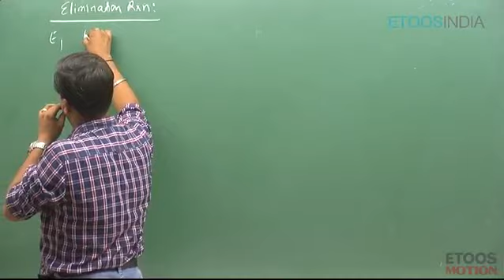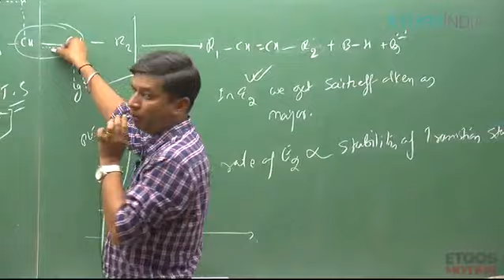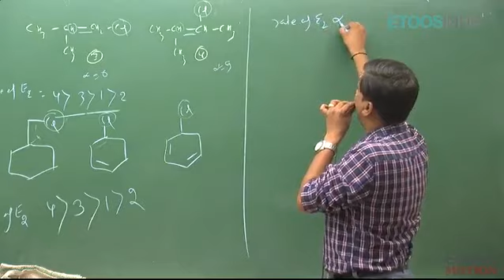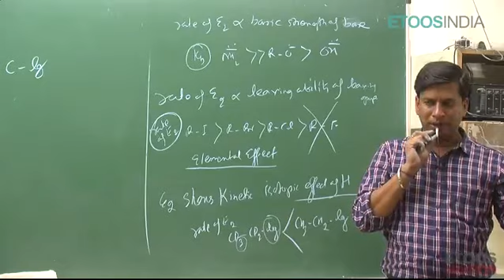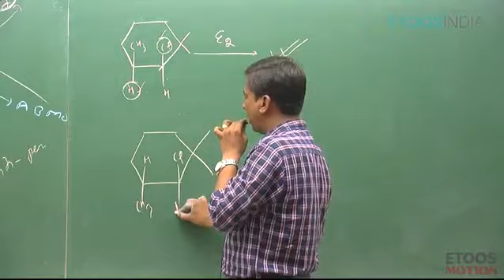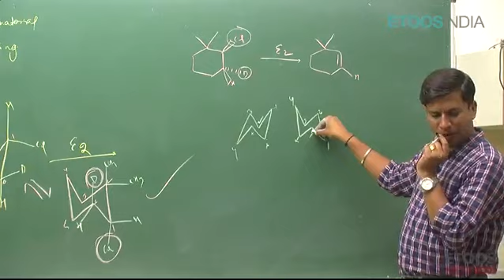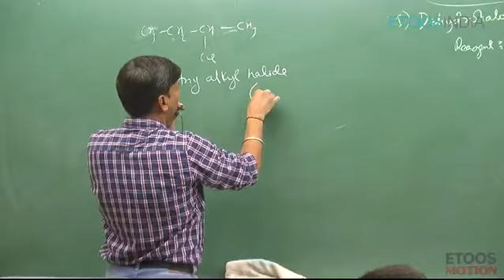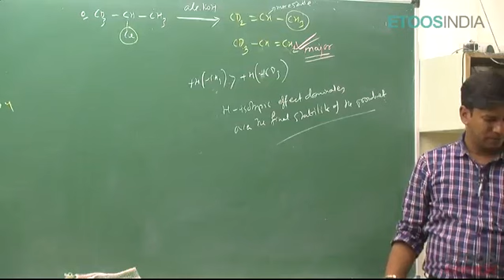Alkyl halide by Prakash ojha (PO) sir (kota) | lecture 9